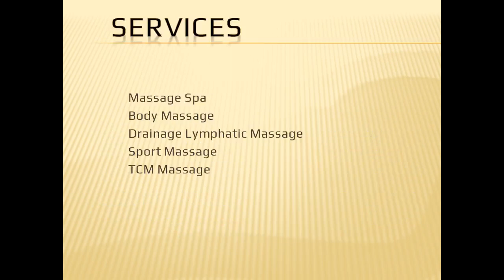Best Sport Massage in Hougang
Searching for the Best Sport Massage in Hougang, then contact Spa Paradise 世外桃源. A warm and welcoming place designed to help people of all ages feel better. We have a team of experienced therapists with over 10 years of experience in the field and we have helped many people on their path toward healing and rejuvenation. Here at Spa Paradise 世外桃源 we offer a wide range of services including; body massage, drainage lymphatic massage, sports massage, TCM massage, and many more.